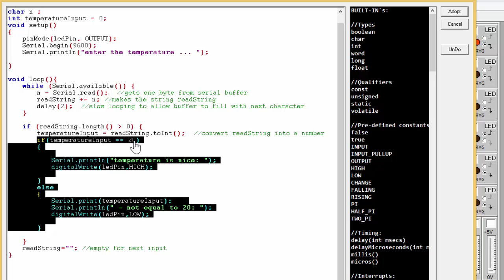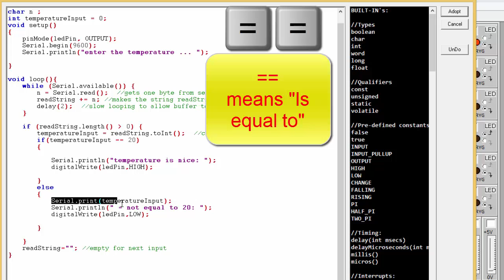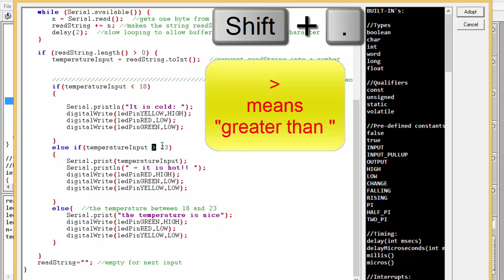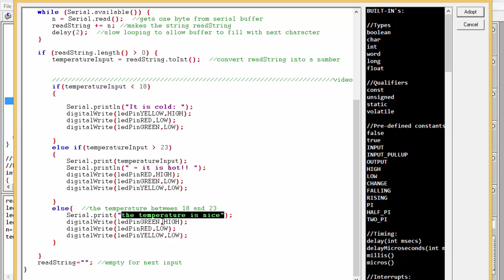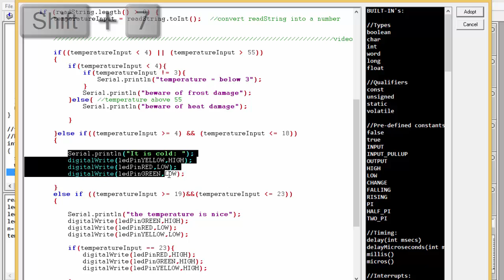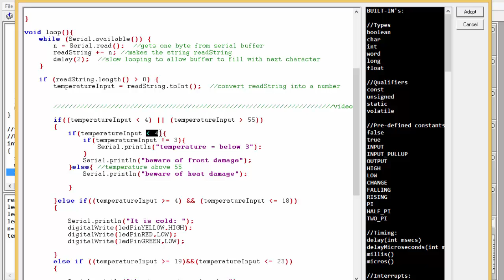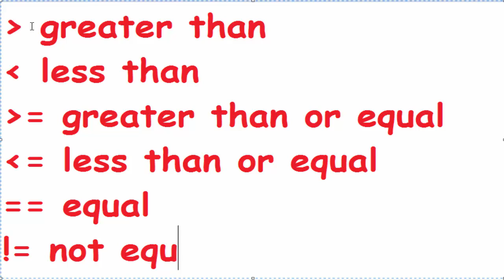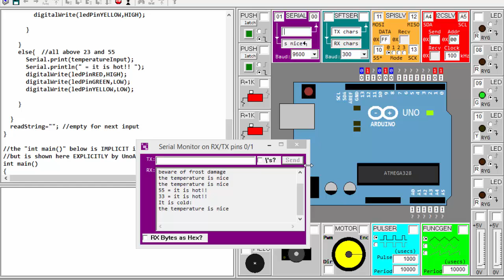Arduino for beginners. Part 3: if statement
Easy arduino tutorial about the if-statement.
if statement with conditions like ,greater than,  less than,
greater than or equal,  less than or equal, == equal, != not equal. arduino